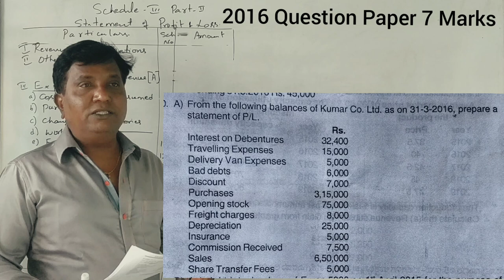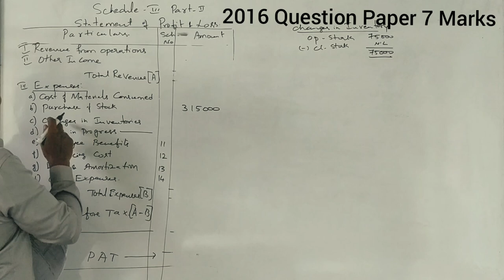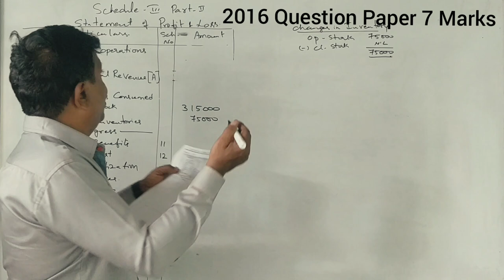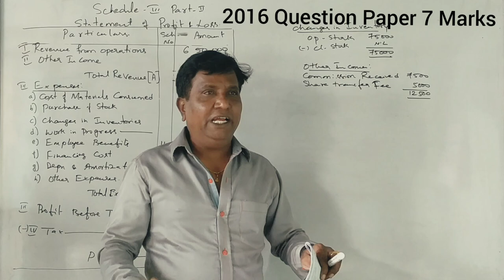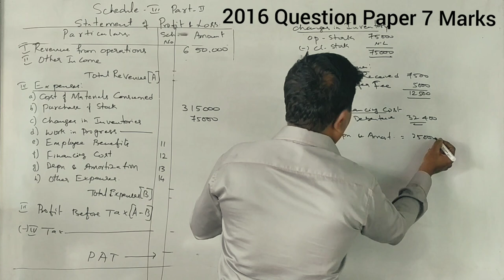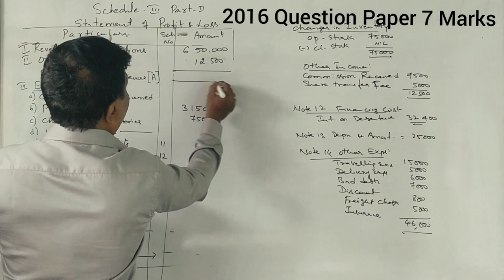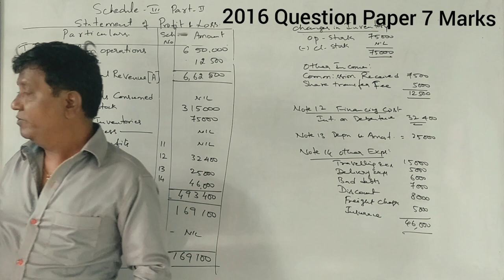IFRS - Preparation of Statement of P& L a/c PART 15 (2016 B.Com Q.P for 7 marks) By Srinath Sir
IFRS - Preparation of Statement of P& L a/c PART 15 (2016 B.Com QP for 7 marks) By Srinath Sir